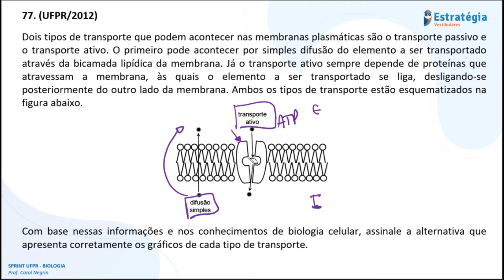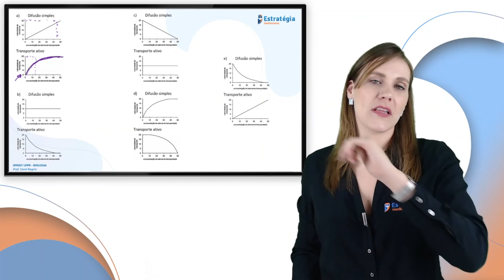77 Vestibular UFPR - Transporte pela Membrana.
Quer conhecer o nosso curso completo?

Questão sobre Transporte pela Membrana cobrada no Vestibular da UFPR 2012.

77. (UFPR/2012)
Dois tipos de transporte que podem acontecer nas membranas plasmáticas são o transporte passivo e o transporte ativo. O primeiro pode acontecer por simples difusão do elemento a ser transportado através da bicamada lipídica da membrana. Já o transporte ativo sempre depende de proteínas que atravessam a membrana, às quais o elemento a ser transportado se liga, desligando-se posteriormente do outro lado da membrana. Ambos os tipos de transporte estão esquematizados na figura abaixo.

Com base nessas informações e nos conhecimentos de biologia celular, assinale a alternativa que apresenta corretamente os gráficos de cada tipo de transporte.